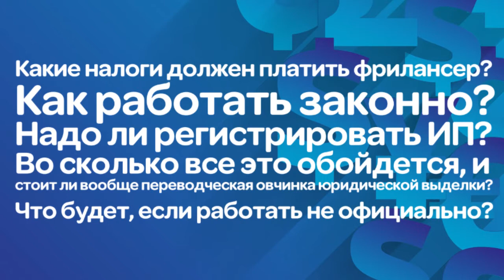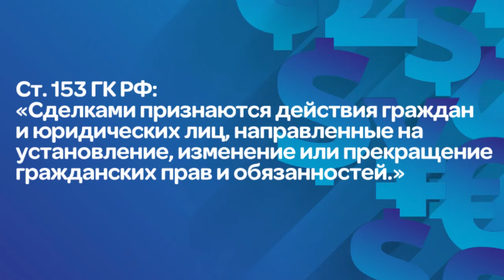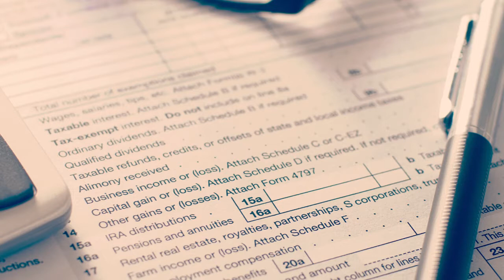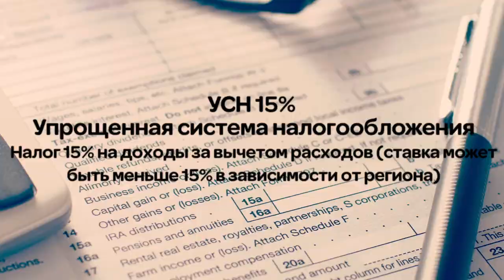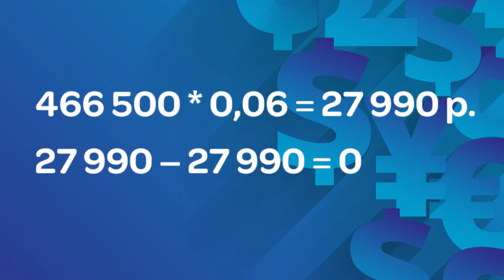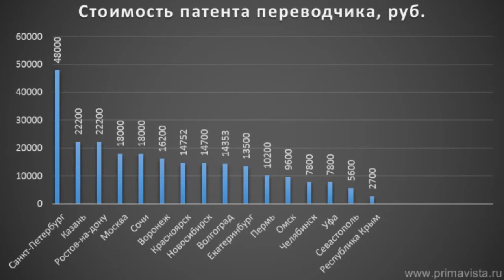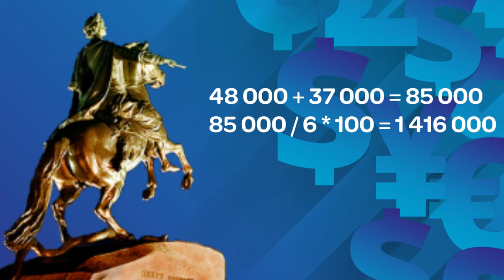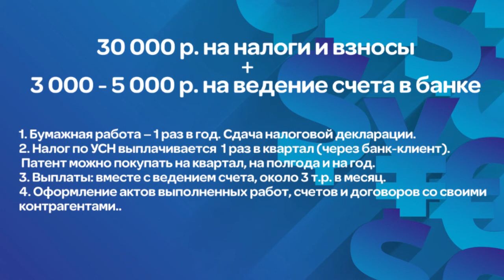Как переводчику-фрилансеру вести бизнес? | Что такое ИП? | Что такое УСН и ПСН? | Сколько стоит ИП?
Правовые и налоговые аспекты работы фрилансера-переводчика. Сложно ли вести ИП? Сколько нужно платить за ИП? Как рассчитываются налоги, если использовать ИП? Какая система налогообложения лучше: УСН или ПСН? Сколько платит ИП пенсионному фонду? В этом видео директор школы ЛингваКонтакт Фёдор ответит на эти и другие вопросы, касаемо ведению Индивидуального Предпринимательства для переводчика-фрилансера.

00:00 Вступление
00:25 Не забывайте, бумаги отдельно, а бизнес отдельно
00:53 2 вида деловых отношений
01:38 Гражданско-правой договор
03:04 Стоимость ведения ИП
03:51 УСН -- упрощенная система налогообложения
05:00 Взносы в пенсионный фонд
06:04 Пример расчета налога ИП
06:42 Закрепляющее упражнение на подсчет налога для ИП
07:15 ПСН -- патентная система налогообложения
08:05 Что выбрать? УСН или ПСН?
09:50 Во что же нам обойдется ведение ИП?
10:27 Преимущества статуса ИП
11:00 Заключение

А бизнесу перевода более детально мы обучаем в рамках нашего Базового курса для переводчиков:

Друзья, не забывайте подписываться на наш канал и оставлять комментарии к видео!